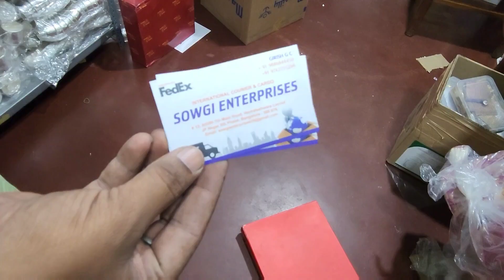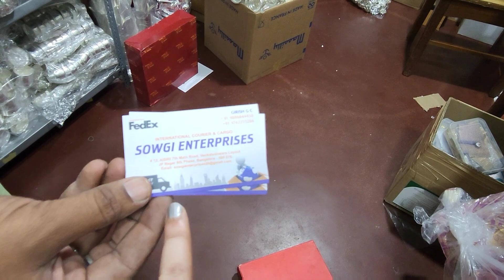Bangalore shopping | latest german silver pooja collections | Imported Antique german silver items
Shop Address
Silver Giftry
4/1, 3rd Cross, 3rd Cross St,
Cottonpete, Bengaluru, Karnataka 560053
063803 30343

Cottonpet Sgt German silver (SILVERGIFTRY)

We are wholesaler and manufacturing of German silver
Pooja article
Return gifts starts from 50rs

5000+ collection

International shipments also available

for Broadcast updates

SILVERGIFTRY.in for walkin clients can visit us for direct shopping

Shreyas Ravi

Latest German Silver Pooja items in chickpet bangalore | German Silver Manufacturer | return gifts

International shipments also available mam

Pitta, Bajot, fancy items, Handicrafts, white metal, german silver